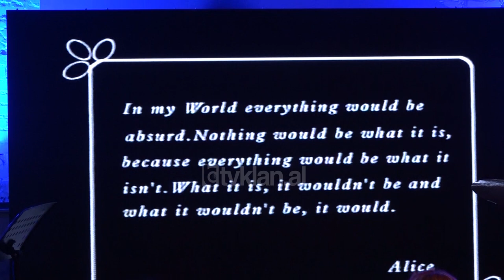Tv Klan - Festivali i video artit ''Gjon Mili''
Për herë të parë në Shqipëri nis Festivali Ndërkombëtar i video Artit “Gjon Mili”. 61 artistë vendas dhe të huaj prezantojnë punimet me metrazh të shkurtër të cilat sjellin eksplorime të reja audiovizuale.

“Në një epokë ku po shkojmë drejt metaversit një bote krejtësisht hibride, të rinjtë të kuptojnë që ky medium përtej asaj që ata e përdorin përditë, shërben për të komunikuar nevojat që ato kanë dhe për më tepër për të bërë Art.”

Në këtë festival janë përzgjedhur jo vetëm punimet më të fundit që trajtojnë aktualitetin por edhe krijime që tregojnë fillesat e video artit në Shqipëri.

“Jemi munduar që të bëjmë një miksim që të sjelli atë që është sot tematike dhe aktuale në këtë medium në botë, por edhe të bëjmë një hetim mbi fillesat e këtij arti”.

Një nga artistët pjesëmarrës Gentian Shkurti prezantohet me punën “Alice in Wonderland”, e bërë më 1997.

“Përveç se ishte një vit i vështirë ishte fillimi i video artit jo vetëm në Shqipëri, por edhe rreth e rrotull”.

Ky festival vjen si një tribut për fotografin e famshëm shqiptar të shekullit të 20 Gjon Mili dhe do të zhvendoset në Korçë e më pas në New York.

Tv Klan